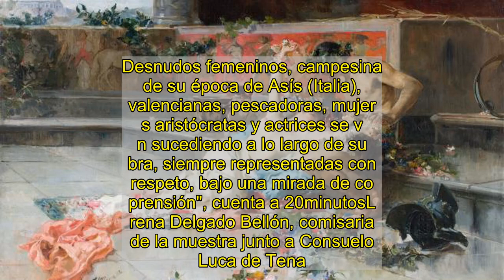Las musas de 'Sorolla. Femenino plural'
El gusto de Joaquín Sorolla (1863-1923) por lo femenino es, quizá, uno de los aspectos más seductores de su pintura. Las numerosas escenas a orillas del mar, con los veraneos de las clases altas en Santander, San Sebastián, Zarautz o la costa levantina, así como las pinturas protagonizadas por las pescadoras valencianas, son ejemplo de ello. También los retratos de su esposa y musa, Clotilde, dan muestra de la admiración y estima que el pintor sentía por las mujeres. En la exposición Sorolla. Femenino Plural, abierta al público en el Museo Sorolla de Madrid hasta el 10 de enero de 2021, podemos ser testigos de ese encantamiento. Mujeres de su casa, de campo y de puerto, sofisticadas o rudas, devotas o perversas; la representación del universo femenino en la pintura de Sorolla es, como el título indica, plural y diversa. Un reflejo de la sociedad de finales del siglo XIX y principios del XX, etapa de profundos cambios, que nos ayuda a imaginar los estereotipos femeninos impuestos en el cambio de milenio.La revolución liberal decimonónica proclamaba principios de igualdad y libertad. Sin embargo, no se advirtió de que las conquistas estuvieran reservadas a una parte de la población: la masculina. Las mujeres españolas, sin embargo, a pesar de no poder ejercer el voto hasta 1931, ya podían respirar en algunos sectores los aires que llegaban, por ejemplo, de Inglaterra o Estados Unidos, con modelos de "nueva mujer". Y así lo reflejó Sorolla en sus pinturas, retratando los diversos tipos femeninos de aquellos años. "A finales del siglo XIX, los cuadros de Sorolla son protagonizados por mujeres orientales y posteriormente por mujeres de la mitología clásica. Desnudos femeninos, campesinas de su época de Asís (Italia), valencianas, pescadoras, mujeres aristócratas y actrices se van sucediendo a lo largo de su obra, siempre representadas con respeto, bajo una mirada de comprensión", cuenta a 20minutosLorena Delgado Bellón, comisaria de la muestra junto a Consuelo Luca de Tena.En las cuatro secciones que estructuran Sorolla. Femenino plural -Mujeres del pueblo; Historia, mitología y otros pretextos; Pescadoras y madres; Elegantes y modernas- es posible apreciar la polarización clásica entre los diversos tipos. En el caso del pintor valenciano, se detecta a través del espacio elegido para enmarcar a unas y a otras. "Las escenas de campesinas y pescadoras son representadas al aire libre, y en ellas la luz, la atmósfera, el viento y el color son el complemento perfecto a sus intereses estilísticos y la evolución de su pintura", explica Lorena."En los cuadros de burguesas y aristócratas elegantes, el retrato en el interior es lo que prima. La técnica pictórica para representar los trajes, vestidos y las calidades los convierte en un ejemplo de su maestría en las representaciones de los retratos". También en las pinturas costumbristas una brecha separa dos vertientes diferenciadas: la del ‘ángel del hogar’ por una parte y la de la trata de blancas, por otra; d